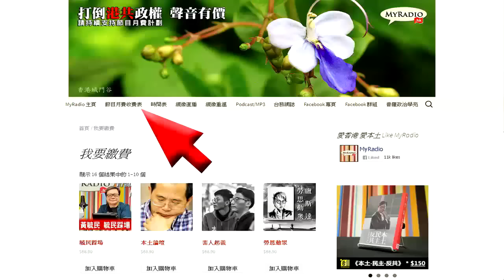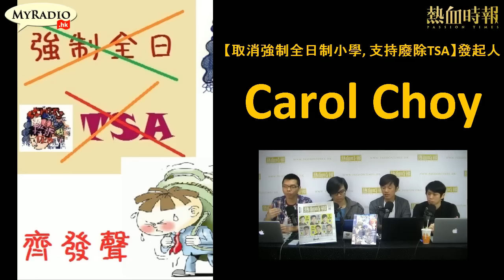大香港早晨 151028 ep438 p3 of 4 訪問取消小三TSA行動發起人Carol Choy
主持    鄭松泰  湯姆  柏洋  譚仔
嘉賓    馮敬恩  Carol Choy